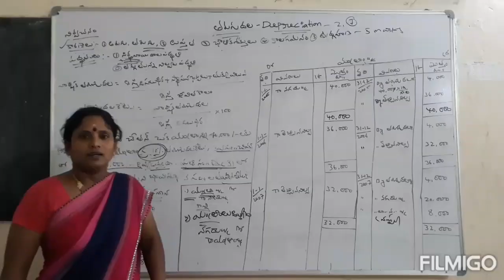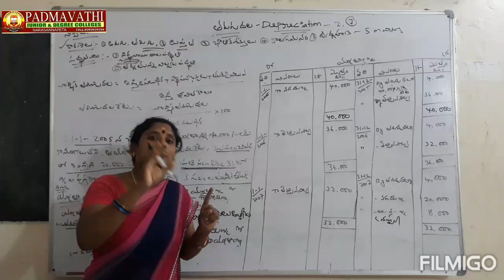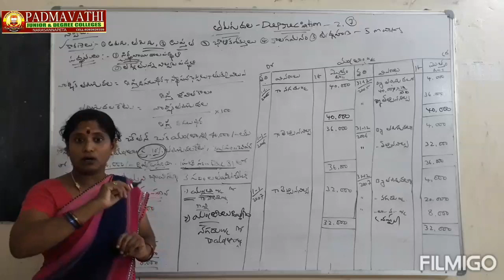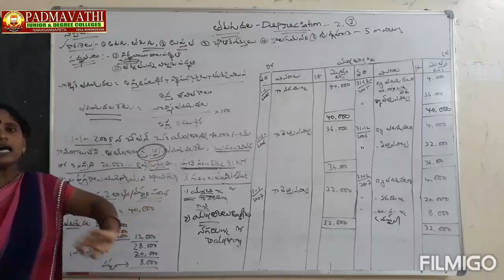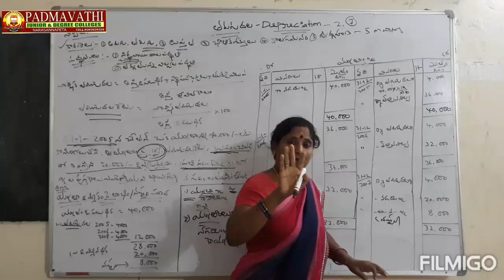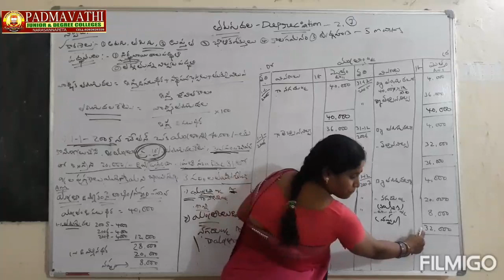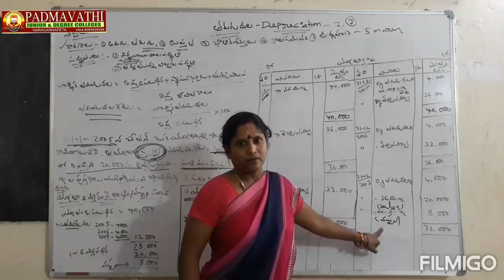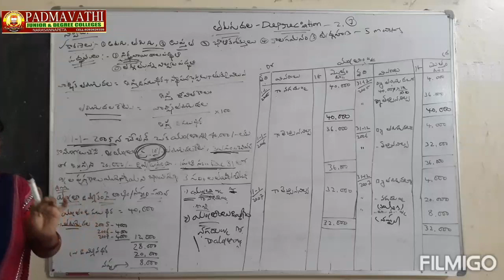Senior Intermediate: Commerce: K Kavitha (Lecturer in commerce ).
Padmavathi group of colleges Narasannapeta Commerce online class by the K. KAVITHA GARU.mp4